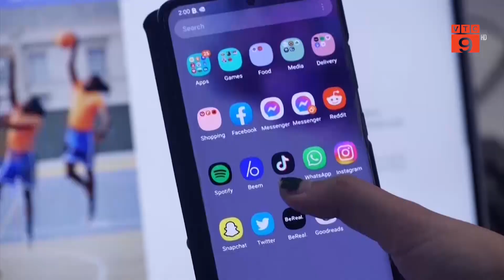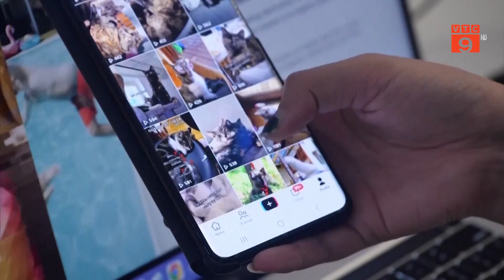AUSTRALIA CẤM TIKTOK TRÊN CÁC THIẾT BỊ CỦA CHÍNH PHỦ | VTC9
VTC9 | AUSTRALIA CẤM TIKTOK TRÊN CÁC THIẾT BỊ CỦA CHÍNH PHỦ